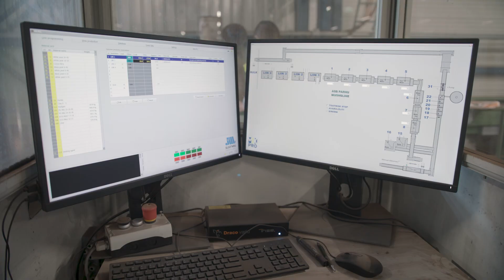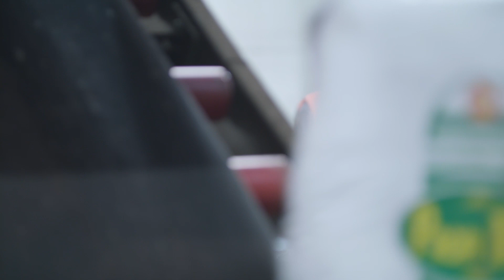Peat Moss Complete processing line - ASB Greenworld: Case Study (2018)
Interviews with Jüri Tiidermann from ASB Greenworld, Estonia. Hear how Slootweg and Premier Tech helped them designing their entire peat moss mixing line and bagging process with Hoppers, Fertilizer Distributors, Conveying Systems, Screening Systems, and 4-station Compression Baler.

“This complete installation increase our production capacity from our previous factory. It increases our capacity around about 30%.” - Jüri Tiidermann, Production Director